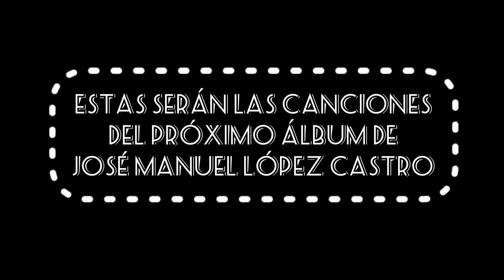NUEVO DISCO DE JOSE MANUEL LÓPEZ CASTRO *proximamente*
Esten muy atentos que ya casi se viene el álbum